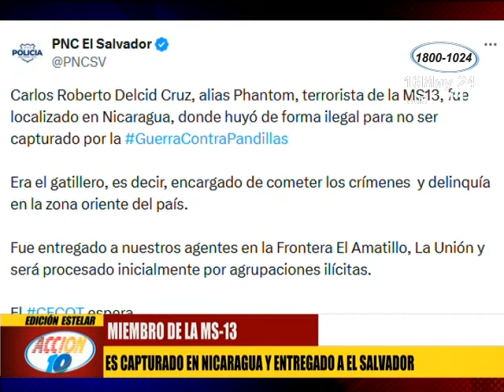Entregan a peligroso marero a las autoridades de El Salvador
La Policía entregó a un miembro de la MS 13 a las autoridades de El Salvador, pues el delincuente era requerido en dicho país por diversos delitos.
El sujeto fue ubicado y capturado cerca del Mercado Iván Montenegro. El delincuente es acusado de homicidio, por lo que se contactó inmediatamente a INTERPOL para su extradición.